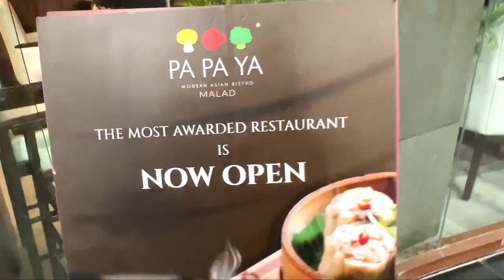How To Turn Window Shopping Into An Actual Shopping | Wife Strategies | Shrutika & Dhawal Vlogs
Welcome To Shrutika & Dhawal Vlogs :)

Why You Should Give Up Window Shopping?
Is window shopping bad?
Is it good to window shop?
Why do people go window shopping?
What is window shopping Behaviour?
The dark side of window shopping
The Dangers of Window Shopping
How window shopping can actually be healthy?
Monsoon Sale
My Day At The Mall
What can you do at a shopping mall?
What can friends do in a mall?
How can I make my mall more interesting?
How to behave in a shopping mall?
Fun challenges to do at the mall